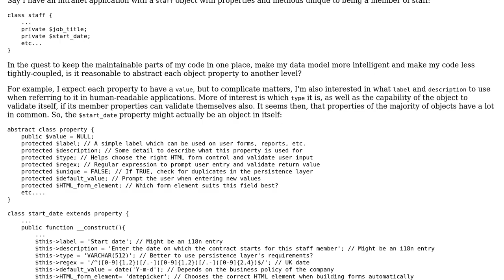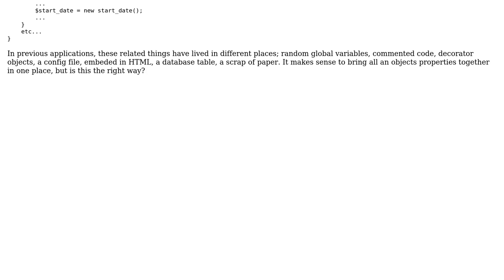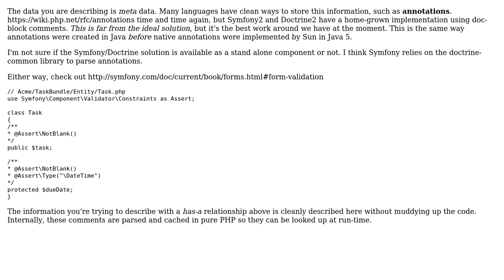Software Engineering: What is a practical level of abstraction in a web application?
With thanks & praise to God, and with thanks to the many people who have made this project possible! You are responsible for your own actions.